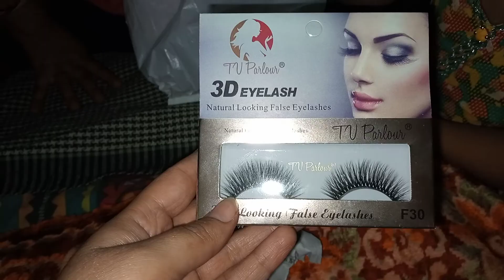Eid ki tyriyan shoro ho gi hain uff bachn ka b shor sharaba /Shumaila Wazir